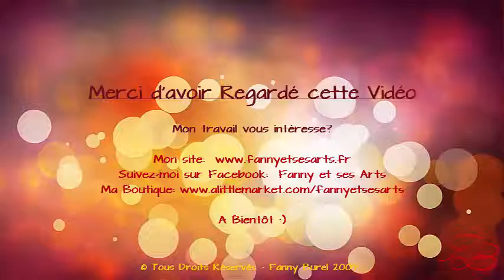Pas à Pas Peinture 2009: "Crépuscule Africain"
Dans cette vidéo, je vous montre un diaporama réalisé pendant la création du tableau "Crépuscule Africain", créé de A à Z, sur mesures. 2009

Mon travail vous intéresse?

Ma boutique